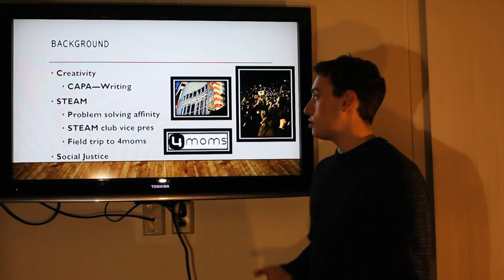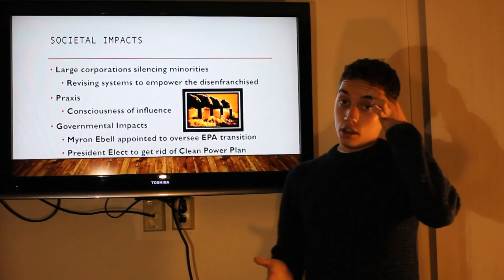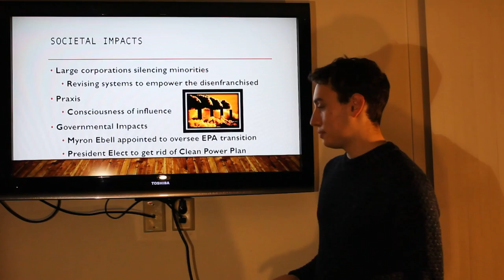Jacob Richards—Industrial Engineering